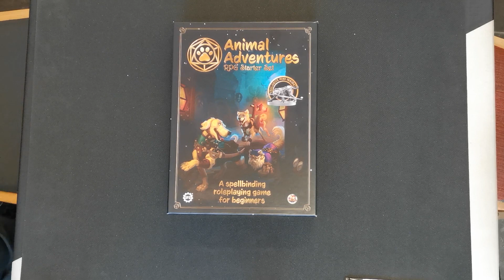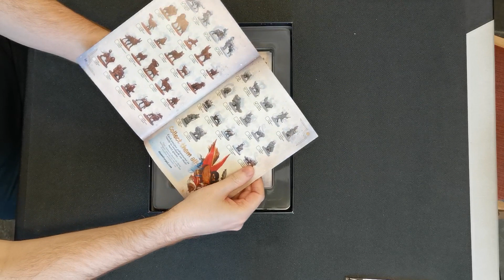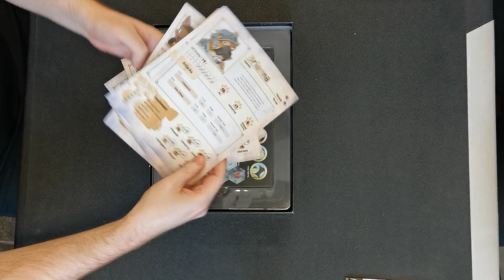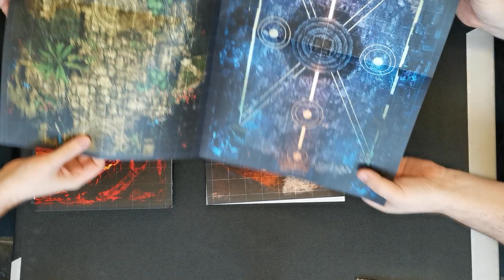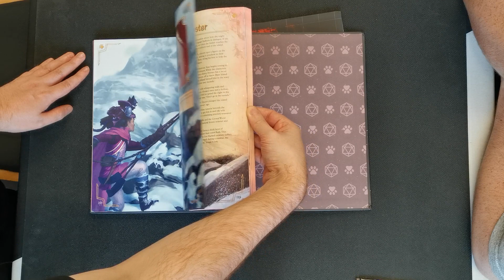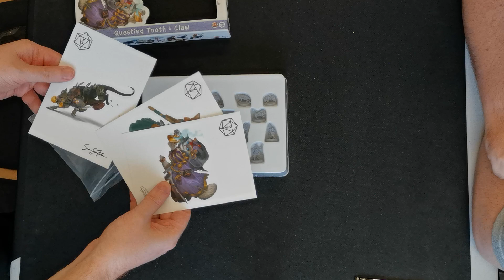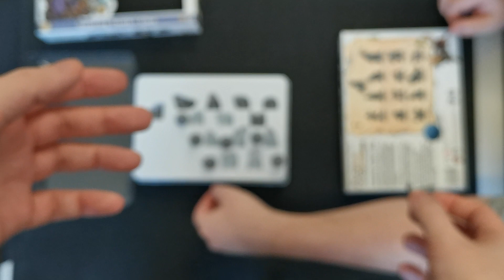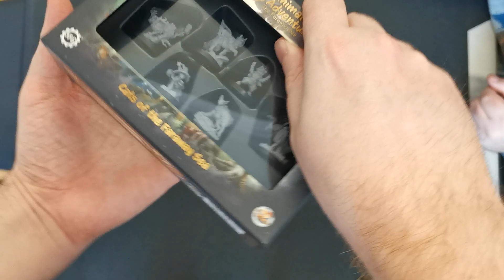Animal Adventures Massive Unboxing! Miniatures, Source Book, Cats & Catacombs - Part 1 of 2